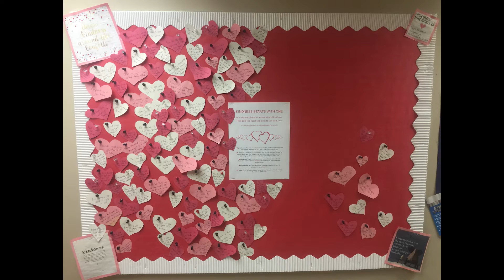News with the Crew - Episode 16